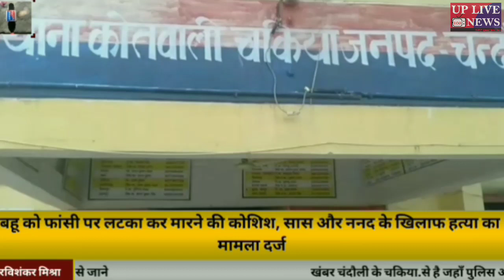पशुतस्कर.से मुठभेड़ मे पशु तस्कर पशु सहित बोलेरो गाडी बरामद हुई है